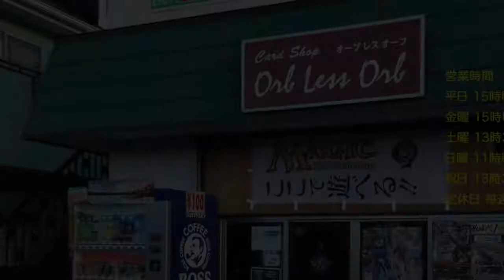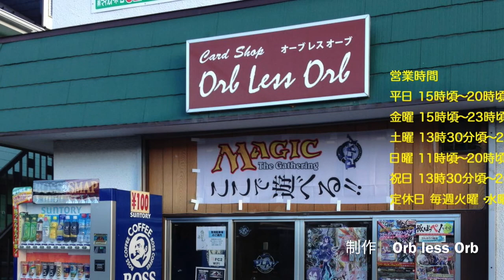Orb less Orb 12/10 Standard Showdown Bolas Control VS 4C Enelgy